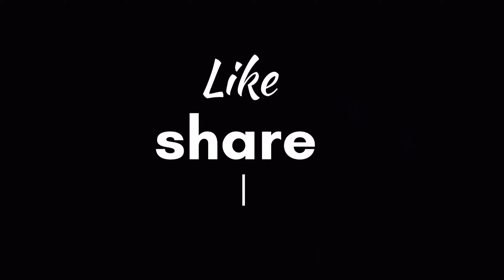once again musical night with Ankit .✌️